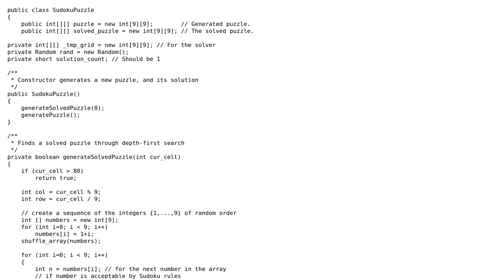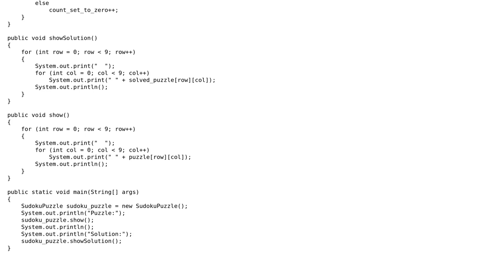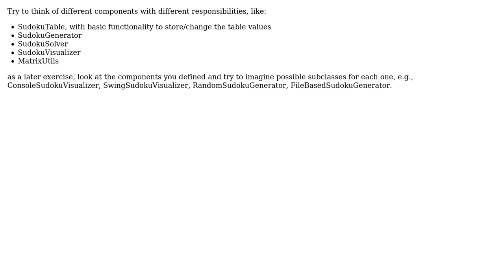Change Sudoku code to OOP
With thanks & praise to God, and with thanks to the many people who have made this project possible! | Content (except music & images) licensed under CC BY-SA | Music | Images & others | With thanks to user zakmck user user1898679 user Jamal and the Stack Exchange Network Trademarks are property of their respective owners. You are responsible for your own actions.